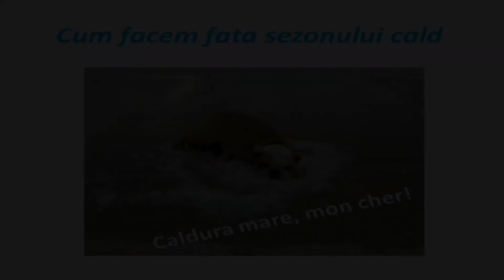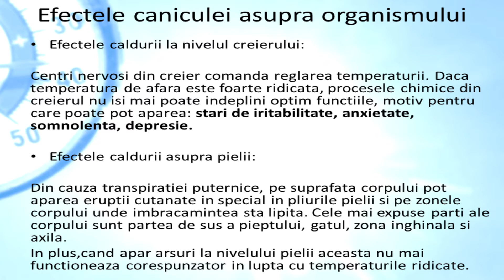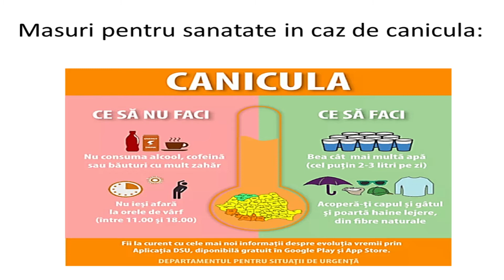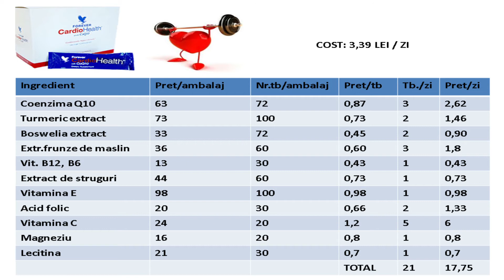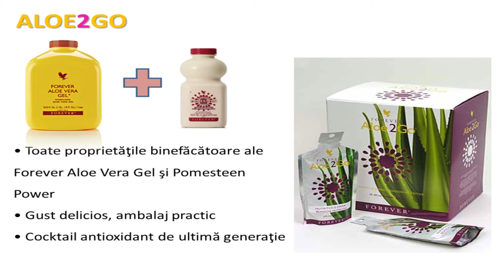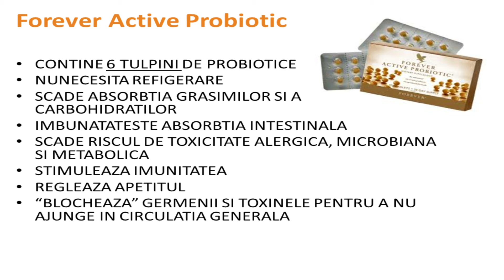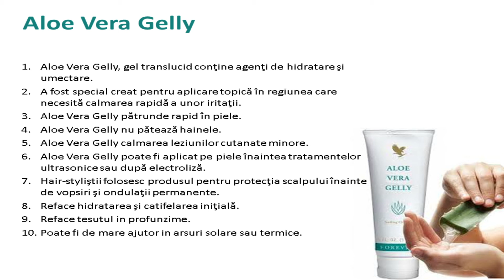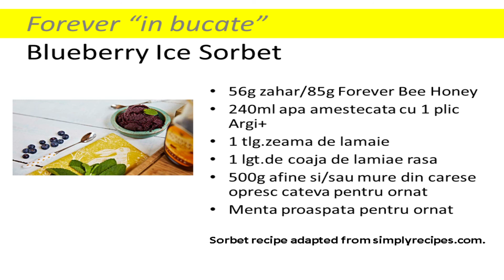Webinar - Dr Corina Bălan - Canicula - măsuri simple pentru sănătate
Canicula - măsuri simple pentru sănătate